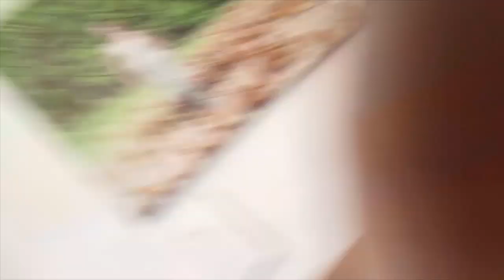Weekend in Vermont - Vlog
LOVE YOU!!